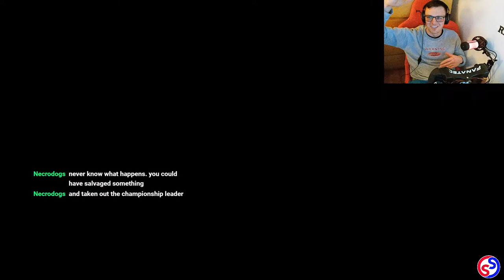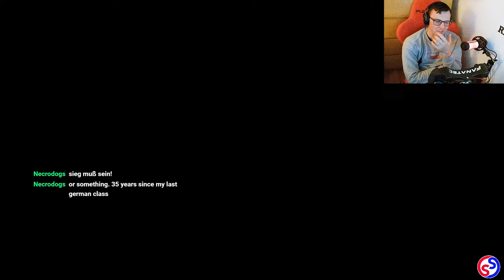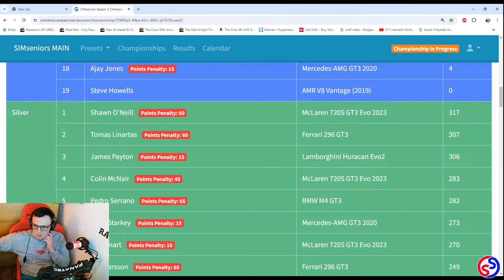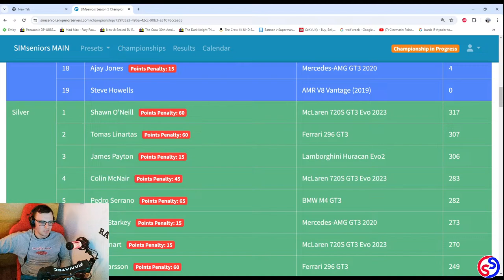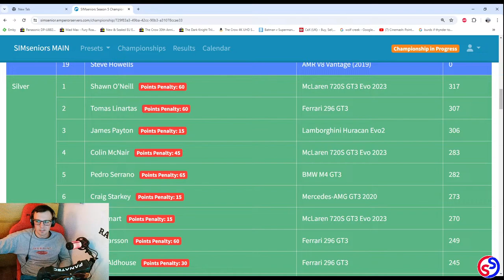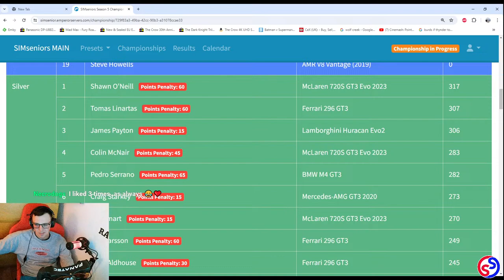SimSeniors SEASON 5 - Final Round @ Suzuka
If you`d like to join the group here`s the link to FB page where you will get discord invitation: